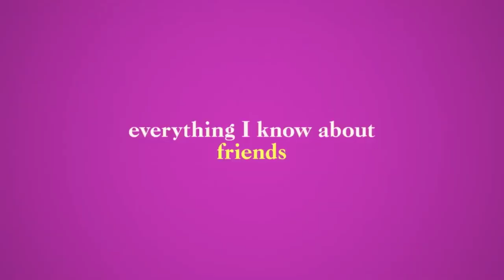EVERYTHING I KNOW ABOUT LOVE Trailer (2022) Emma Appleton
❤-=-=-=-=-=-=-=-=-=LOVE=-=-=-=-=-=-=-=-=-❤
                                About
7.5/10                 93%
IMDb         Rotten Tomatoes
78% liked this TV show
Google users
Based on the best-selling memoir of the same name by Dolly Alderton, `Everything I Know About Love' follows the lives of childhood best friends Maggie and Birdy as they navigate their early 20s. Set in a 2012 London house-share inhabited by four girls, Maggie, Birdy and their friends from university… MORE
First episode date: June 7, 2022
❤-=-=-=-=-=-=-=-=-=LOVE=-=-=-=-=-=-=-=-=-❤

Comedy, Kids & Family, Animated Films, Blockbusters, Marvel Movies, Action Movies, sci-fi & Fantasy Flicks... Don't miss the latest movie and blockbuster trailers.